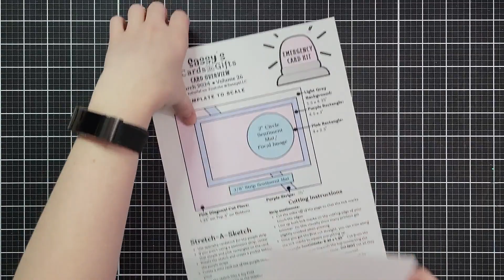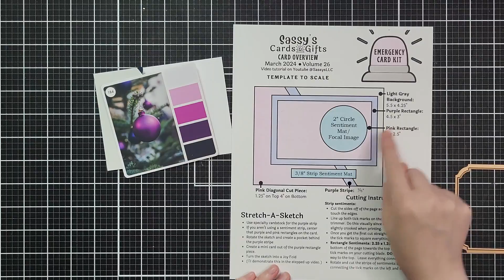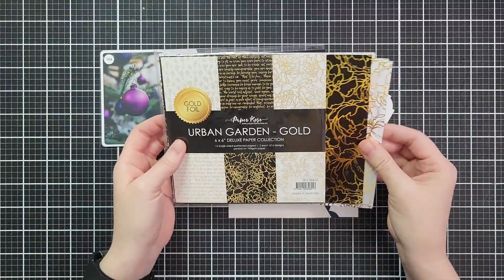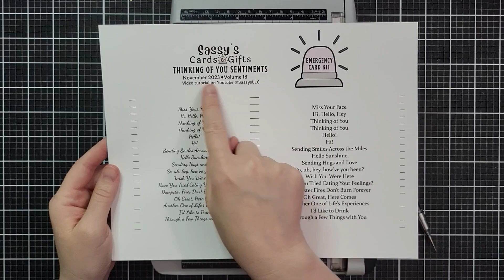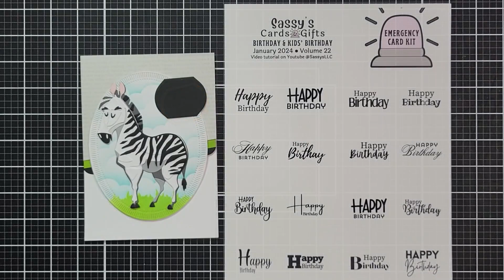FREEBIE PRINTABLE Stepped Up Fun Fold Card Sketch: Emergency Card Kit V26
• MY FIRST LIVESTREAM! Monday, April 1st (No Joke)

*CARD 1*
• Scallop Strip Dies

*CARD 2*
• Nested Flag Banners

*CARD 3*
• Winifred Colorize Zebra Die

*EMERGENCY CARD FAVORITES*
• 1.75" EK Success Circle Punch

• EK Success - EK Tools - Medium Punch - 2 Inch Circle

• Waffle Flower Crafts Additional Circles Stand Alone Craft Die

• Clear Sticky Mat for Picking Up Dies

• Ad Tech Removable Tape Runner

Links can be used at no additional cost to you and I earn a small percentage of the sale. It helps me to bring you more free content like this video and printable.

☕☕☕Wanna Say Thank You?

——— AUSSIE SPELLING: I didn't see anything that needed to be changed, but if I missed something just leave me a note in the comments.